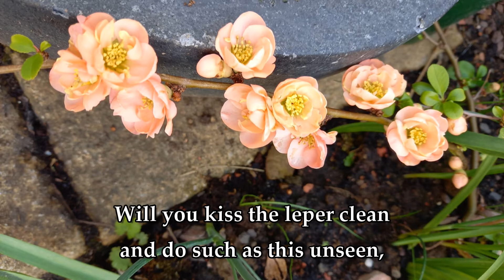Will you come and follow